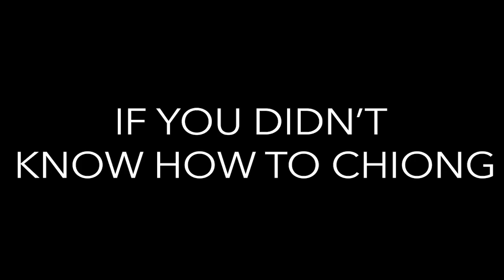TEO GT Teaches how to be a Chiongster | Official Trailer | Masterclass Parody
Teo GT is back with a tutorial on how to be a Chiongster during Covid-19.

This video is a Masterclass Parody on how to be a Chiongster during Covid-19 and is a trailer for a course to teach you how to be a chiongster during covid-19 on apps such as uplive, 17, Bigolive.